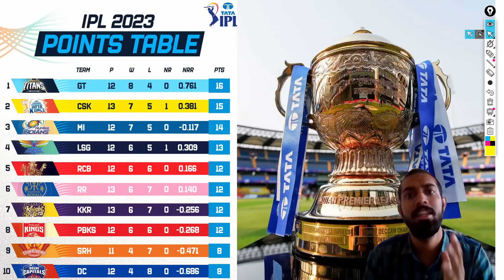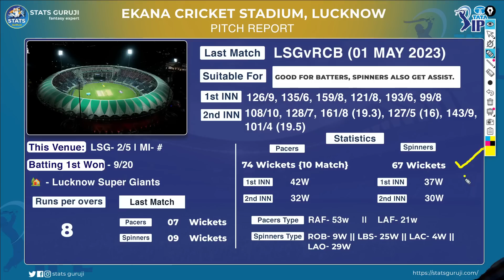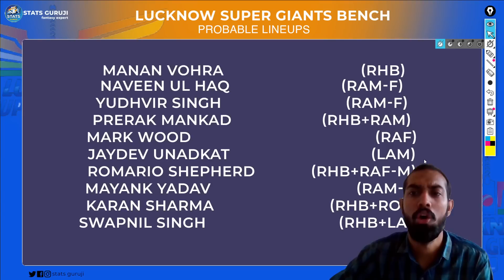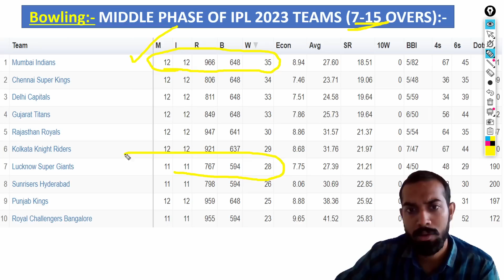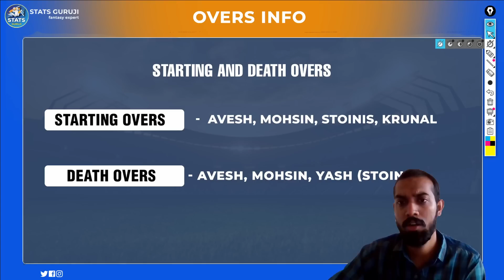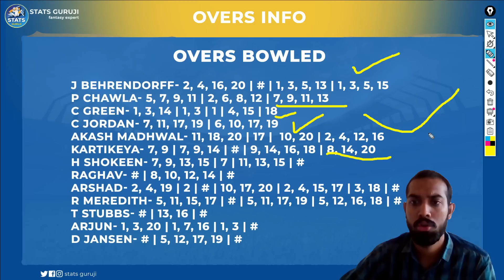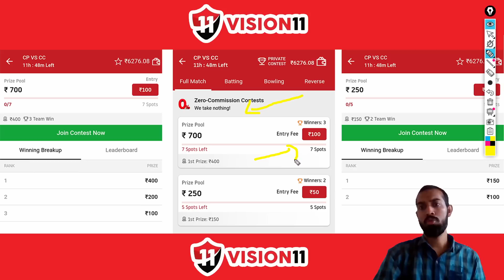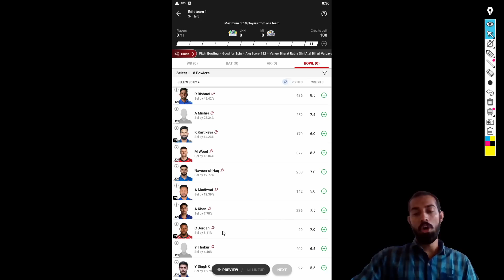LKN vs MI Dream11 Team, LKN vs MI Pitch Report, LSG vs MI Dream11 Prediction, LSG vs MI Dream11 Team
LKN vs MI pitch report
LSG vs MI pitch report
Ekana Cricket Stadium, Lucknow
Ekana Cricket Stadium, Lucknow Pitch Report
Ekana Cricket Stadium Pitch Repot
Lucknow Pitch Report
LKN vs MI dream11 team today
LKN vs MI today match pitch report
LKN vs MI dream11 prediction today match
LKN vs MI today match prediction
LKN vs MI 2023
LKN vs MI 2023 highlights
LKN vs MI dream11 analysis
LKN vs MI best dream11 team
LKN vs MI dream11 team prediction
LKN vs MI playing 11
LKN vs MI 2023 playing 11
LKN vs MI ipl playing 11
LKN vs MI head to head
LKN vs MI live score
LKN vs MI live match
LKN vs MI Live
LKN vs MI
LSG vs MI
LSG vs MI dream11 prediction
LSG vs MI match prediction
LSG vs MI head to head record
LSG vs MI last match scorecard
LSG vs MI Live
LSG vs MI playing 11 2023
LSG vs MI highlights
LSG vs MI playing11 2023
LSG vs MI dream11 Team
LSG vs MI dream11 team prediction preview
LUCKNOW vs MUMBAI Dream11 Prediction
Lucknow Super Giants vs Mumbai Indians
Lucknow Super Giants vs Mumbai Indians Dream11 Team Prediction
Lucknow Super Giants vs Mumbai Indians 2023
Lucknow Super Giants vs Mumbai Indians dream11
Lucknow Super Giants vs Mumbai Indians Dream11 Prediction
Lucknow Super Giants vs Mumbai Indians Live
Lucknow Super Giants vs Mumbai Indians Live Stream
Lucknow Super Giants vs Mumbai Indians Head To Head
Lucknow Super Giants vs Mumbai Indians Match Prediction
Lucknow Super Giants vs Mumbai Indians Dream11 Team Today
Lucknow Super Giants vs Mumbai Indians Highlights
IPL
IPL 2023

1. This analysis is based on my

2. Dream11 takes great care to comply with all central and state legislation in India to ensure that  users are fully protected. Every contest on the platform is carefully designed to comply with applicable statutes and regulations in India.